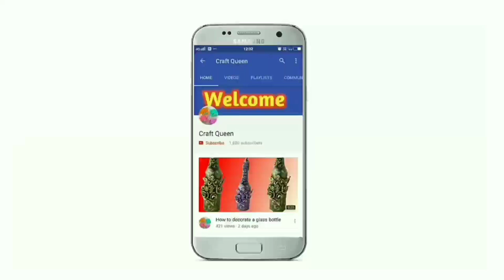How to decorate a bottle//decorating a glass bottle using paper and clay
in this video I told you that "how to decorate a bottle".

please do share and like 👍

air dry clay recipe
1  cup cornflour
1 cup febicol
2 spoon refined oil
2 spoon lime juice
1 spoon baking powder
half cup salt
add some amount of water and prepare a dough.